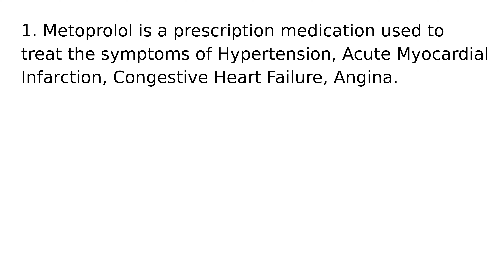Metoprolol drug medication uses medical words terms dictionary meanings definitions